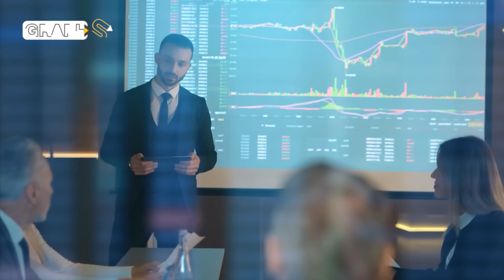سرق النفط بريقها .. دعامة صناعات العالم الكبرى .. أهملها العراق بإهماله حقول المشراق.. الكبريت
الوصف: نحدثكم في هذا الفيديو عن عنصر الكبريت الذي غالبية كميته موجودة في العراق .. وحقول المشراق هي وحدات إنتاجية مختصة في معالجة هذا العنصر وإدارة سلسلة من الصناعات الاستراتيجية منها الأدوية والأسمدة والبارود وغيرها .. فماهو الكبريت وماهي استعمالاته وهل أحسنت العراق استغلاله كما النفط؟
◀توضيح هام :
00:00المقدمة
00:45 الكبريت
02:46 حقول المشراق العراقية
07:05 ثروة العراق تضمحلّ